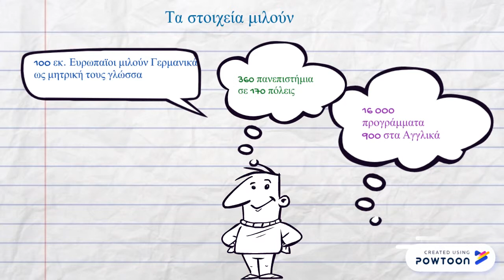Σπουδές στη Γερμανία